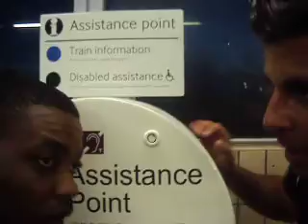ALFONSO LOST IN LONDON ENGLAND!!!!!!!!!!!!!!!!!!!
LOL WE WERE LOST TRYING TO GET ON THE TUBE WITH LIKE 50 DIFFERENT SUBWAY LINES, YOU WOULD GO NUTS FOR SURE! LUCKY FOR US THEY HAVE A LOST SYSTEM TO FIND YOUR WAY...:)